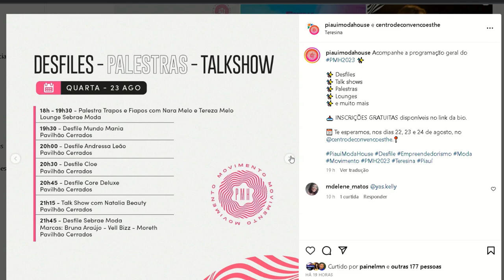Movimento, diversidade e sustentabilidade marcam noite de abertura